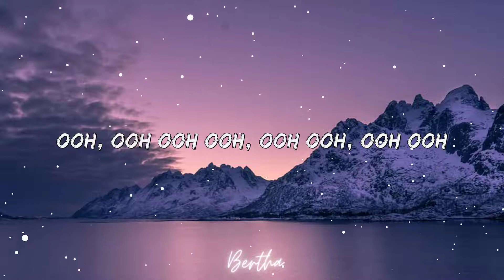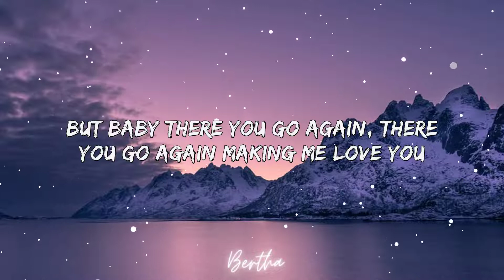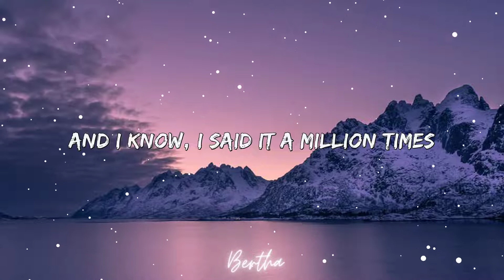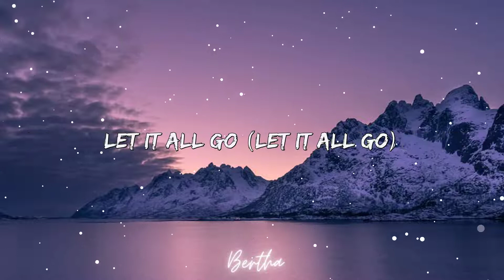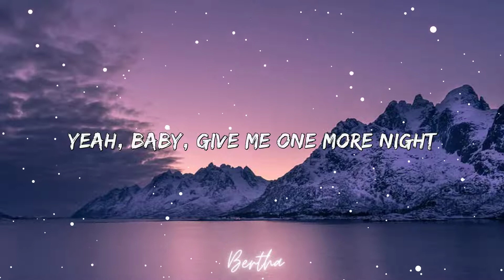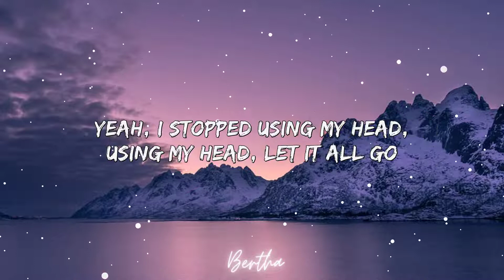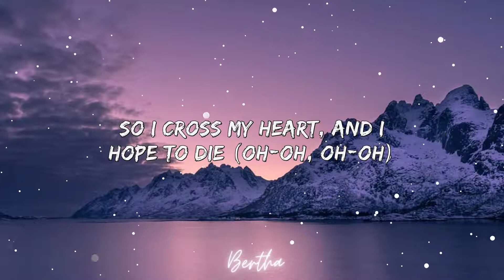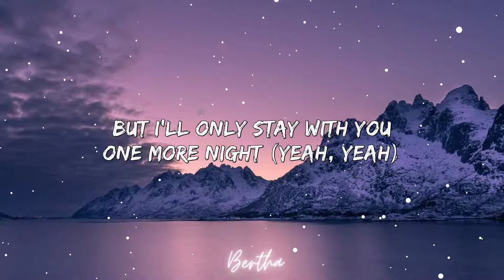Maroon 5- One more night (lyrics)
🎤 Lyrics: One More Night – Maroon 5
You and I go hard at each other like we’re going to war
You and I go rough, we keep throwing things and slamming the door
You and I get so damn dysfunctional, we stopped keeping score
You and I get sick, yeah, I know that we can’t do this no more

Yeah, but baby there you go again, there you go again, making me love you

Try to tell you “no” but my body keeps on telling you “yes”
Try to tell you “stop”, but your lipstick got me so out of breath
I’ll be waking up in the morning, probably hating myself
And I’ll be waking up, feeling satisfied but guilty as hell

(Making me love you)
(I let it all go)

(Yeah)
(Oh)
(Yeah)
(Yeah)

Yeah, baby, give me one more night (whoa, yeah)
Yeah, baby, give me one more night (oh, yeah, yeah)

(Oh, I said it a million times)

So I cross my heart and I hope to die (yeah, yeah)
That I’ll only stay with you one more night (yeah, yeah)
And I know I said it a million times (yeah, yeah)
But I’ll only stay with you one more night (yeah, yeah)

I don’t know, whatever